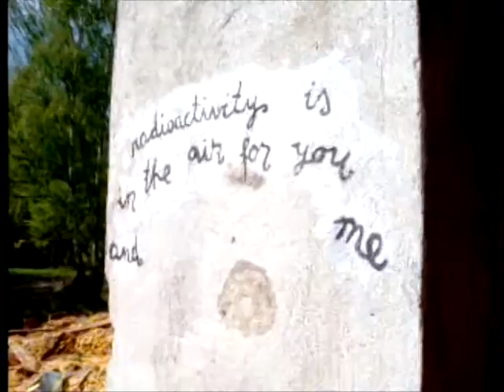Viimeinen päivä Densoböksän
Ihanan lintukodon viimeinen päivä päällä maan. Kuvattu vuonna 2008.